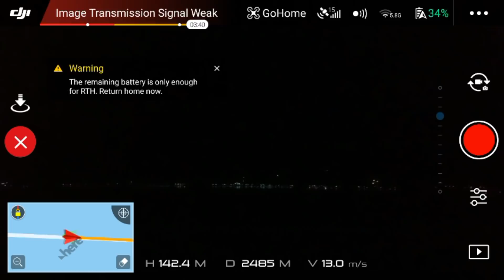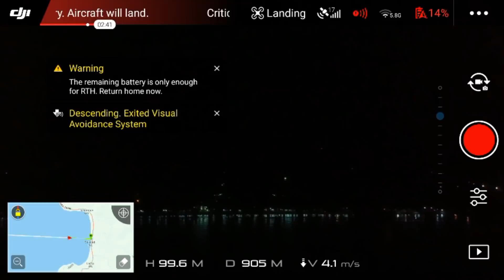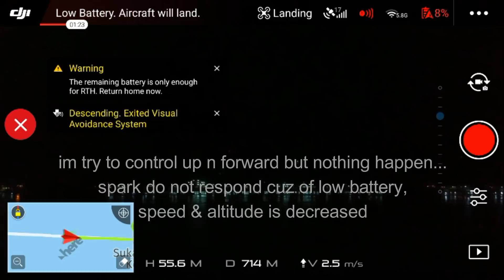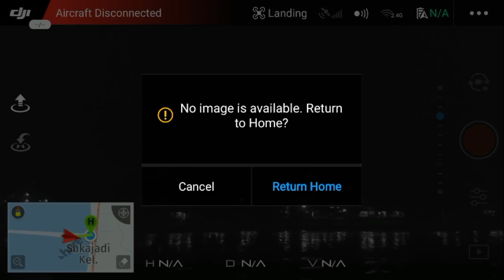DJI Spark fallin to the sea with FCC mode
FCC mode V4.1.10